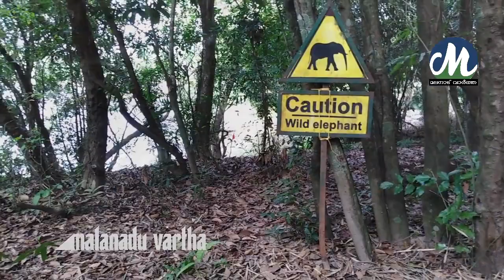travel പാണിയേലിയിലെ ജലയുദ്ധം മഹാത്ഭുതം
സഞ്ചാരികളെ  മാടിവിളിക്കുന്ന വശ്യതയാണ് പാണിയേലിപോരിനുള്ളത്. പെരിയാറിന്റെ കൈവഴികൾ ഇവിടെ സന്ധിച്ച് പാറകളോടു യുദ്ധം ചെയ്ത് മഹാഗർത്തങ്ങൾ സൃഷ്ടിക്കുന്നതാണ് പോര്.  ഒപ്പം പാണവള്ളി നിറഞ്ഞ കാനനഭംഗിയും വന്യമൃഗങ്ങളുടെ കാഴ്ചകളും ഈ പ്രദേശത്തെ കാഴ്ചകൾ സമ്പുഷ്ടമാക്കുന്നു
ഒളിഞ്ഞിരിക്കുന്ന അപകടങ്ങളിൽപെടാതെ ആർത്തുല്ലസിച്ചു പോയിവരാവുന്ന പാണേലിപോരിന്റെ സവിശേഷത കാണാം.